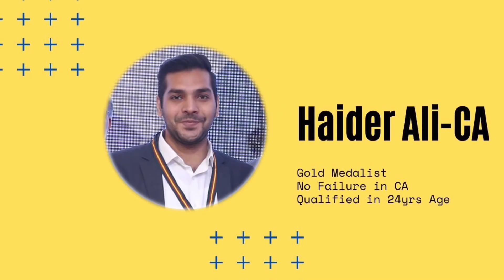Finally I got Gold Medal in CA & Made my Mother Proud | From Medical student to Chartered Accountant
Our course list includes:

1. Data Analysis with Excel
2. Preparation of Financial Statements
3. Data Analysis with Financial Modeling & Valuation
4. Audit of Financial Statements
5. Big Data with Power BI
6. QuickBooks Online
7. Sage (Accounting Software)
8. Xero (Accounting Software)
9. Freelancing (Master Class)
10. Stock Exchange
11. Forex Trading

Training Method:
- Upfront course access is provided for all our courses
- WhatsApp group support for our students
- Live weekend sessions are conducted via Zoom.

By taking our courses, you will gain practical skills that are in high demand in the industry, helping you secure a job in a big4 firm or other organizations, or start your own successful freelance career.

Join our WhatsApp Channel for all updates about Business Studies, Inductions, Audit Firms, Industries, International Placements and More.